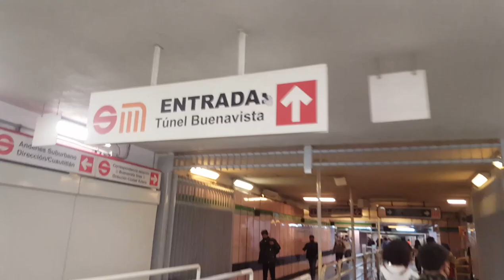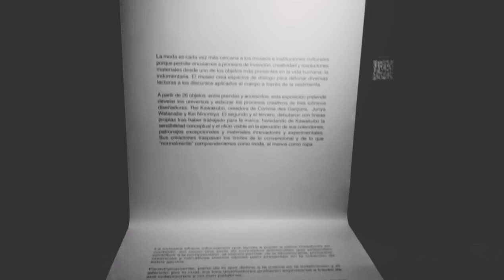Museo Franz Mayer y su exposición Cuerpos y Universo (La moda y su universo).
Eso me ayudaría a crecer.  Nos vemos en el siguiente vídeo ❤